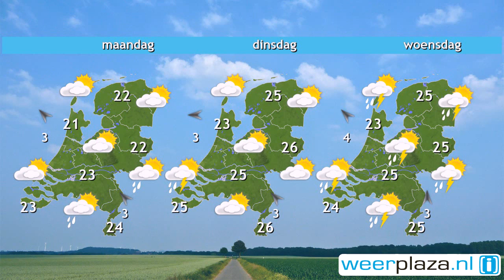Weerbericht Zaterdag: Vrij zonnig en droog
De komende uren is het vooral in het noorden en oosten mistig en bewolkt. In de loop van de ochtend lossen mist en wolken geleidelijk op. Vanmiddag is in het hele land de zon vaak te zien. Landinwaarts zijn ook stapelwolken maar het blijft droog. Het kwik loopt op tot 16 graden vlak aan zee en 20 in Limburg. Daarbij staat hooguit windkracht 3 uit noordelijke richtingen. Morgen verandert er weinig. Na het weekend komt de wind uit het zuiden en wordt het zomers warm maar ook neemt de kans op een bui toe.